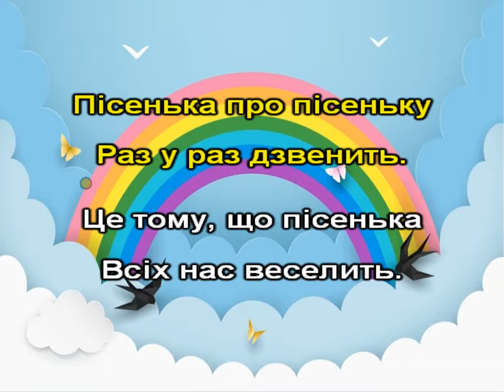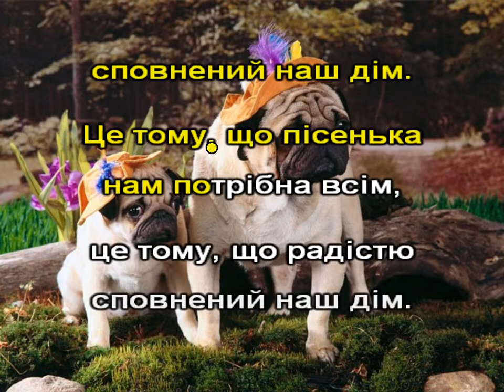Пісенька про пісеньку (караоке)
муз. Т. Попатенко, сл. Н. Найдьонової переклад О. Пархоменка.
"Пісенька про пісеньку"
 1.Пісенька про пісеньку
    раз у раз дзвенить.
    Це тому, що пісенька
    всіх нас веселить.
Приспів:
нам потрібна всім,
це тому, що радістю
сповнений наш дім.
Пр-ш.
2.3 нею круг ялиноньки
   танок ведемо
   і на свято мамине
   з піснею йдемо.
Приспів.
Пр-ш.
3.Знають першокласники
   пісеньку таку,
   заспівають весело
   пісеньку дзвінку.
Приспів.